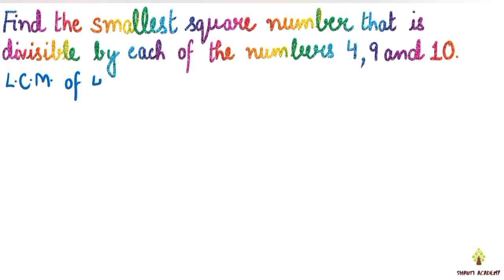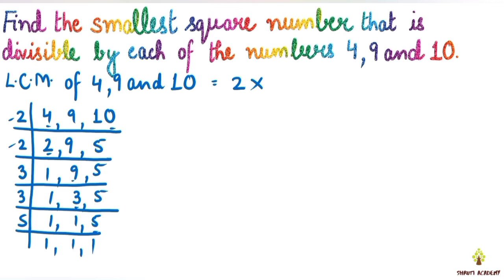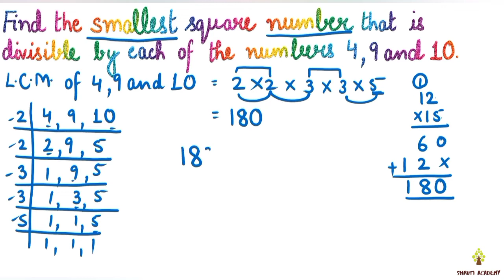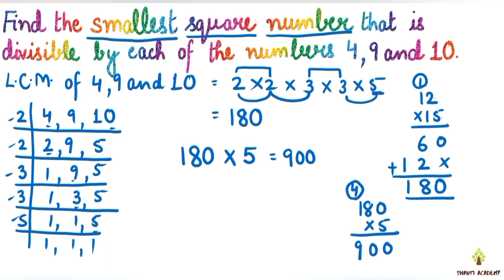Smallest Square Number divisible by each of the numbers 4,9 & 10 / 8,15 & 20 | Class 8 Ex 6.3 Q9,10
Hello students,
In this video, we will discuss how to find out the smallest square number that is divisible by the numbers 4,9 & 10 / 8, 15 & 20.